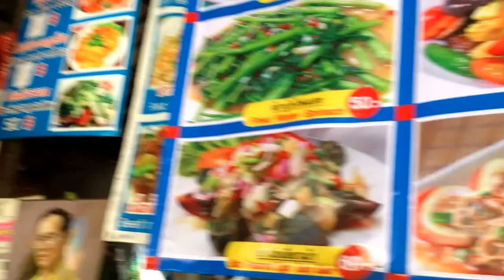Diário de Bordo #2 - Nômades Digitais